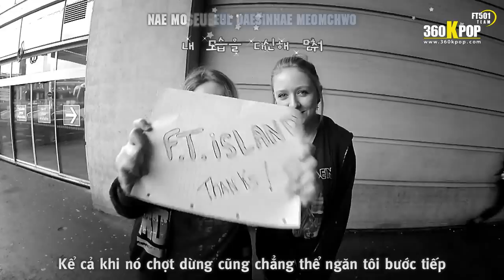[Vietsub+Kara] FTISLAND - To The Light (Kor ver.) {FT501 Team} [360kpop]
FT501 team - subbing team for FTISLAND @ 360kpop